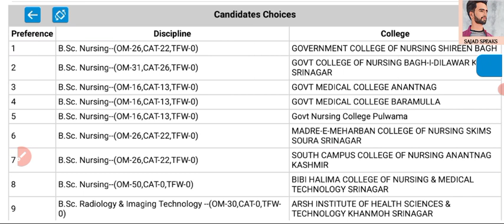JKBOPEE Bsc Nursing 2nd Round Of Councelling✅Chances Of 2nd Round & Cutt Off✅